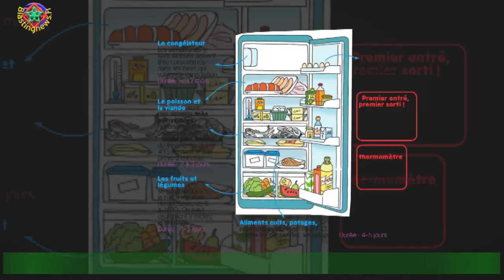Gaspillage alimentaire : viande, laitage, œufs… à quel endroit frigo les ranger pour mieux les cons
Gaspillage alimentaire : viande, laitage, œufs… à quel endroit  frigo les ranger pour mieux les conserver ?
Limiter le gaspillage alimentaire ça commence d'abord dans le frigo ! Le réfrigérateur joue en effet un rôle essentiel dans la conservation de nos aliments et donc dans la lutte antigaspi.Quand on sait qu'un tiers du gaspillage provient de nos habitudes de consommation,on se dit que les choses se jouent au cœur de notre cuisine. Dates de péremption trop vite atteintes,